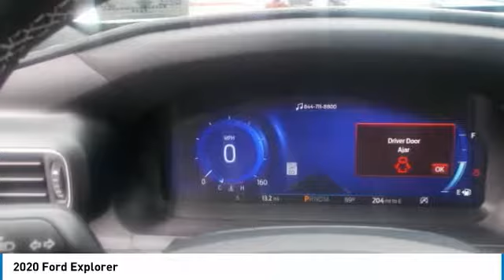2020 Ford Explorer 20F002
2020 FORD EXPLORER Chapmanville, WV
Stock# 20F002

500 Ford Fairlane Corridor G, US-119

Looking for the right car? Today could be your lucky day. With 3 miles, this Agate Black Metallic, 2020 Ford Explorer equipped with Automatic transmission could be yours. Request more information and set up a test drive right away.